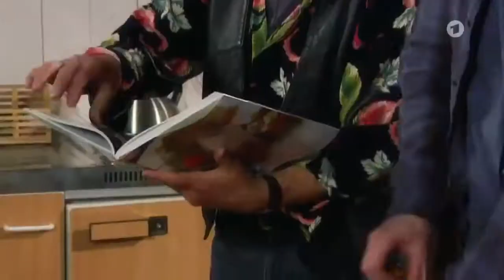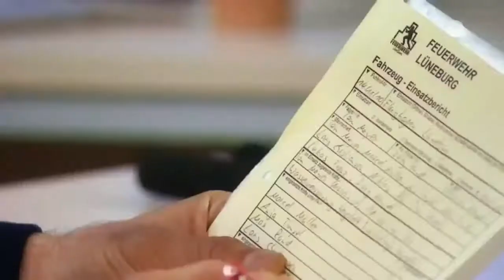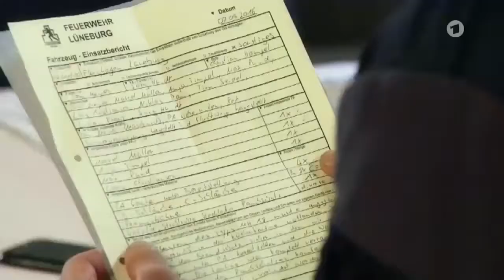Rote Rosen Folge 2208 Alte Liebe neu entflammt 06 06 2016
Carla und Torben finden das Leben in der Hotelsuite sehr angenehm. Sie verbringen viel Zeit miteinander, und als Carla erfährt, dass Torben ihren Sohn Timo . Rote Rosen Folge 2208 Alte.

Rote Rosen Folge 2208 Alte Liebe neu entflammt 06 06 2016. Rote Rosen Folge 2208 Alte Liebe neu entflammt 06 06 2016. Rote Rosen Folge 2208, Rote Rosen vom 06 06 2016, Rote Rosen Folge 2209,.

Rote Rosen Folge 2212: Ein Kuss mit Folgen? Britta überrascht Ben mit einem Ausflug auf einem geliehenen Chopper. Beide genießen den Tag – und plötzlich . Rote Rosen Folge 2212 Ein.

Carla und Torben finden das Leben in der Hotelsuite sehr angenehm. Sie verbringen viel Zeit miteinander, und als Carla erfä